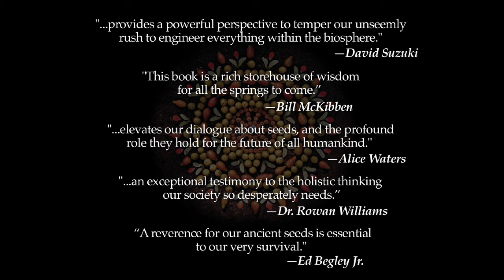SACRED SEED: A Collection of Essays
Introduced by Vandana Shiva

"Whatever happens to seed affects the web of life." —Vandana Shiva

Essential to survival, seeds have profound spiritual implications. For centuries the planting of the seed in the earth not only nourished humanity, but also symbolized the mystery of life and the journey of the soul. In our current supermarket lifestyle of pre-packaged products, far removed from the cycles of planting, we have nearly forgotten this mystery. Now as the integrity of the seed is threatened, so is its primal meaning.

The book includes contributions from His All-Holiness Ecumenical Patriarch Bartholomew, H.H. the 17th Karmpapa Ogyen Trinley Dorje, Benedictine Sister Joan Chittister, Llewellyn Vaughan-Lee, Pir Zia Inayat-Khan, Rabbi Arthur Waskow, Chief Tamale Bwoya, Blu Greenberg, Tiokasin Ghosthorse, Nan Lu, OMD, Swami Omkarananda & others.